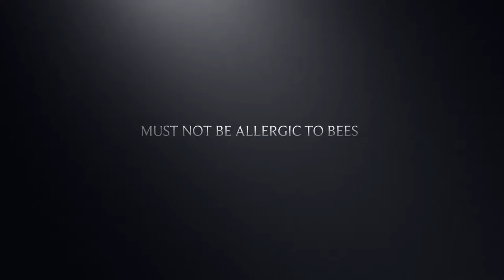TheBEEKeeper trailer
This is a story about successful family business, honey and bees!
Thank you Alexandra from Arttrav blog for the video!